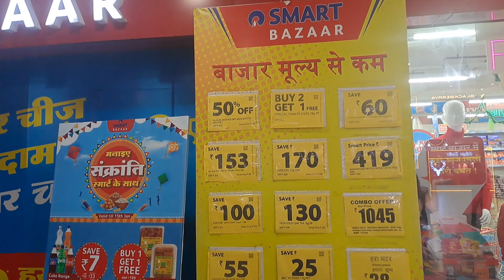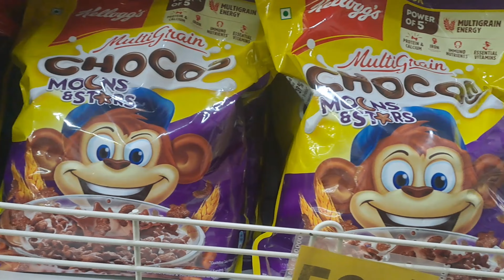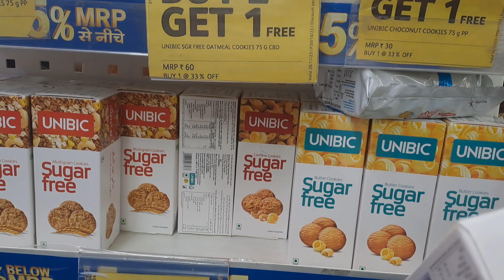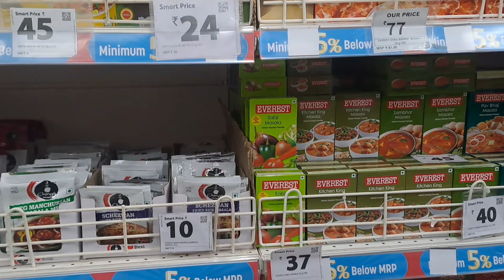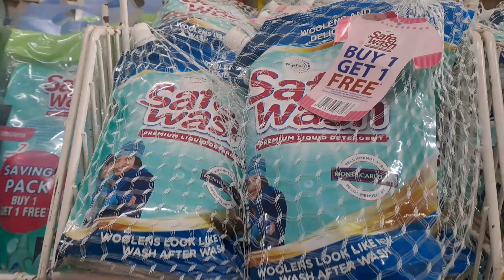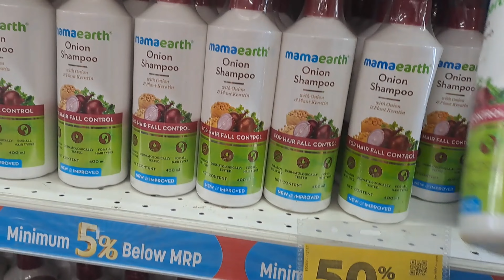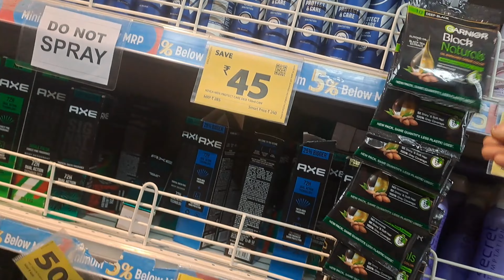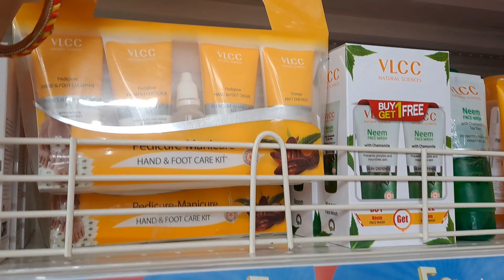smart bazar biggest sale 2024 | reliance smart bazar 70% on biggest brand | smart bazar today offer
smart bazar biggest sale 2024 | reliance smart bazar 70% on biggest brand | smart bazar patna